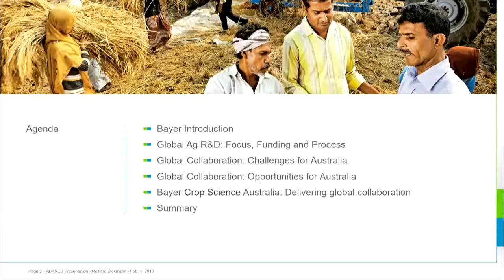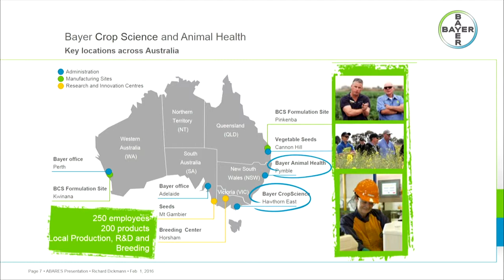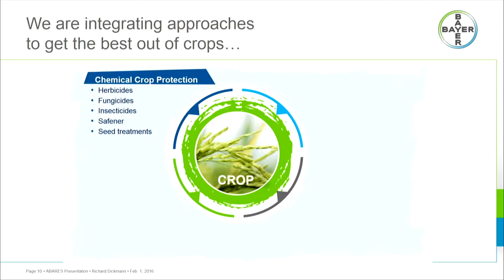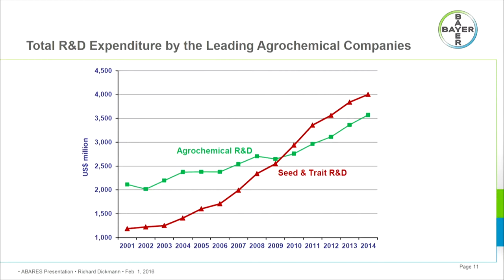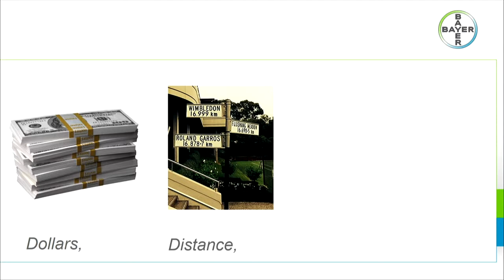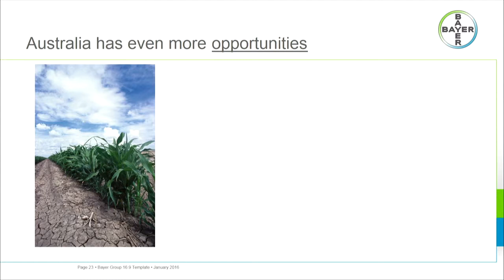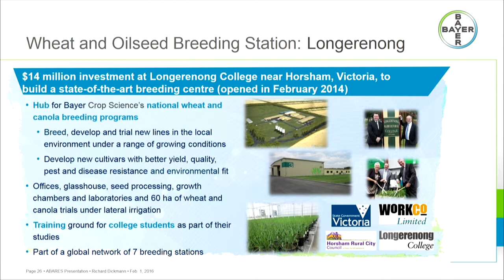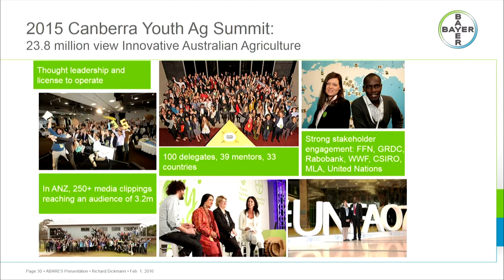Innovation: Richard Dickmann, Bayer CropScience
Date:
1 March 2016

Session name:
Innovation — investing for the future despite uncertainty

Speaker:
Richard Dickmann, Bayer CropScience

Title:
Innovation investment: an international challenge or opportunity